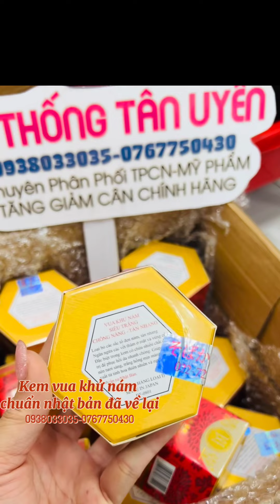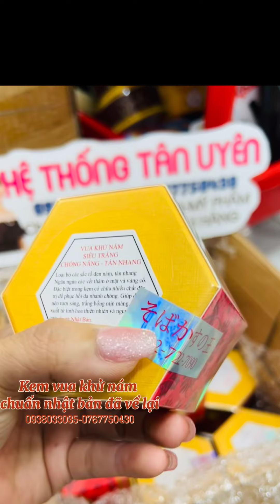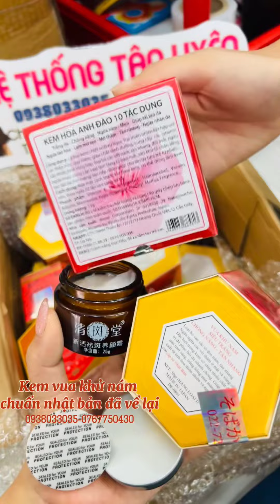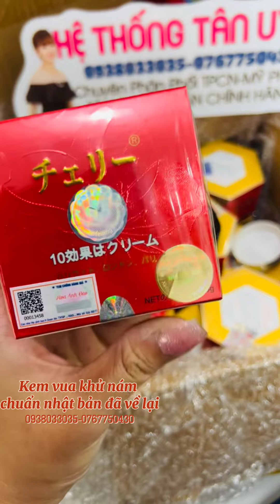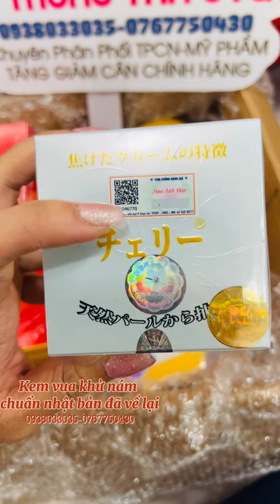TEST THẬT GIẢ KEM VUA KHỬ NÁM NHẬT BẢN CHUẨN SỊN CHÁY HÀNG NAY ĐÃ VỀ LẠI.SỈ LẺ NỔ ĐƠN 0938033035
TEST KEM VUA KHỬ NÁM NHẬT BẢN CHUẨN SỊN CHÁY HÀNG BAO LÂU NAY ĐÃ VỀ LẠI.SỈ LẺ NỔ ĐƠN SỚM.